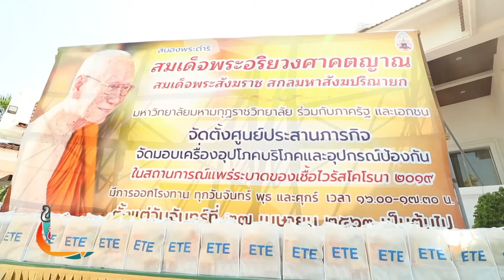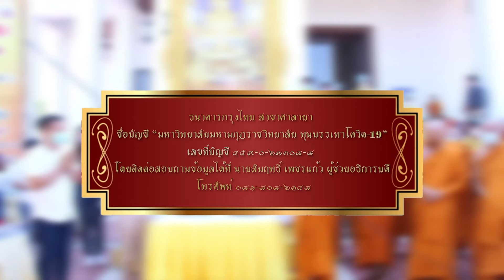ข่าวข้ามคืน | 16 พ.ค. 63 | NEW18